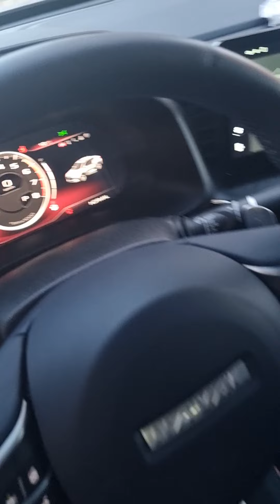Забрали ХАВАЛ F7X в максималке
2022 год
пробег 7 тысяч
идеал
макс комплектация с лбком без панорамы
2л полный привод